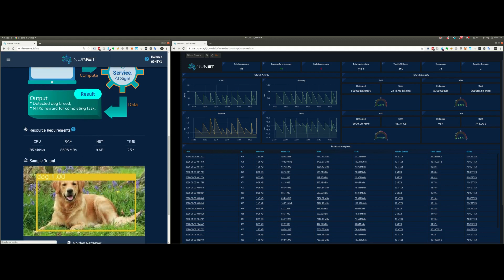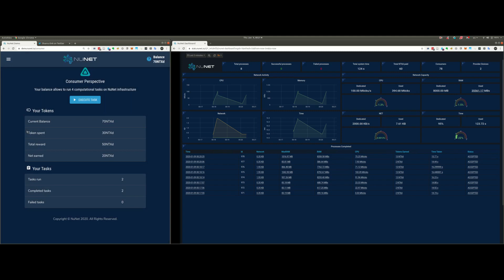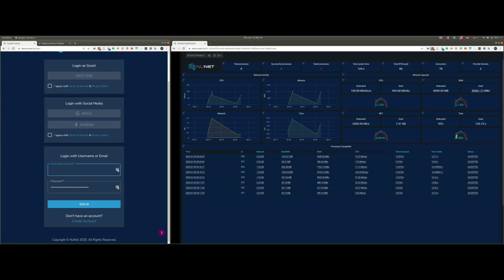NuNet Platform Demo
See live apps:
NuNet Platform Demo Application: